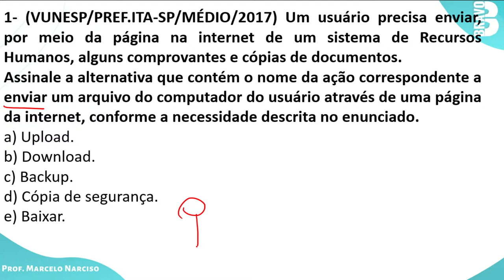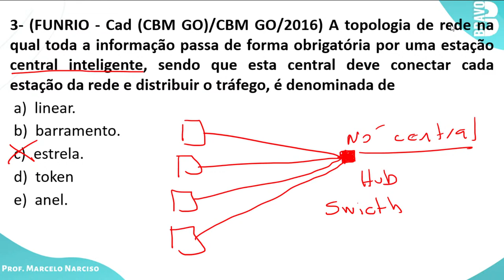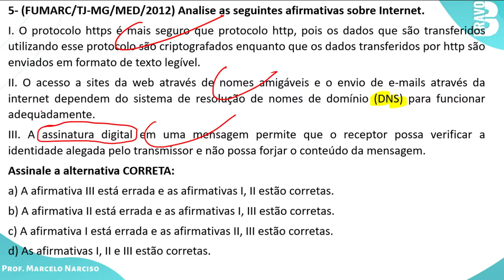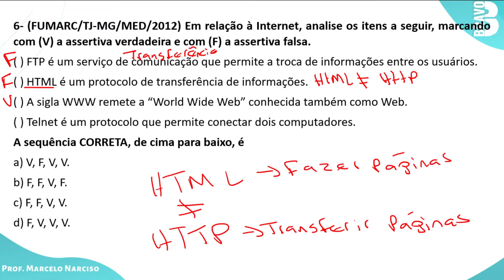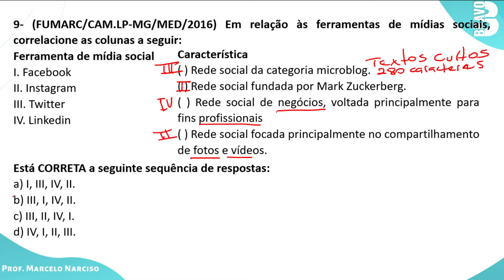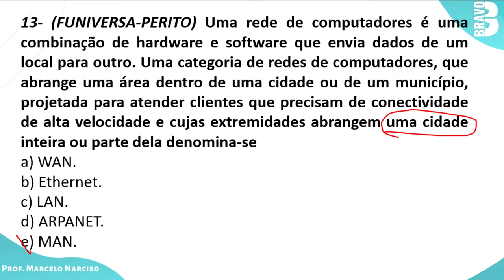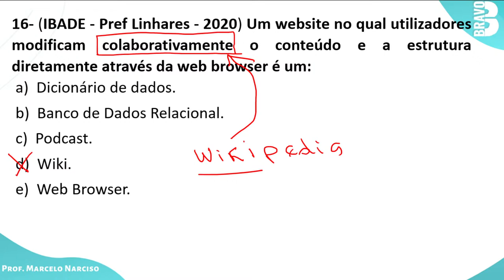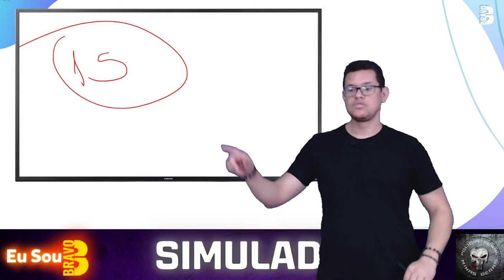INFORMÁTICA PARA CONCURSO | BRAVO CONCURSOS